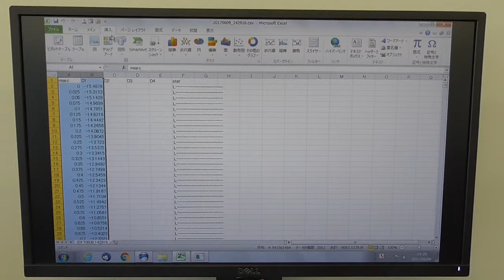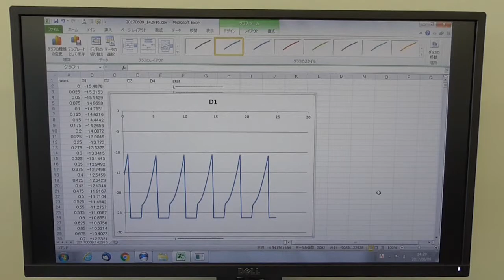How fast is it to measure by laser displacement sensor？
You can see the shape measurement demonstration of the high speed rotating black fan (3,000rpm).